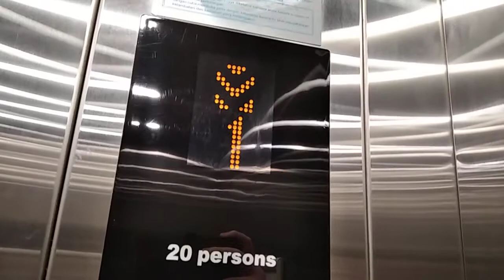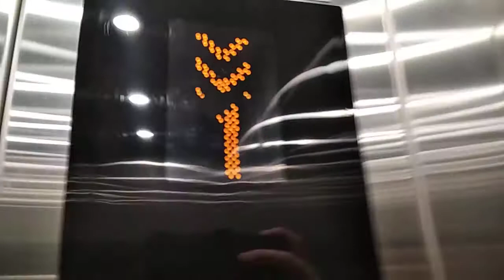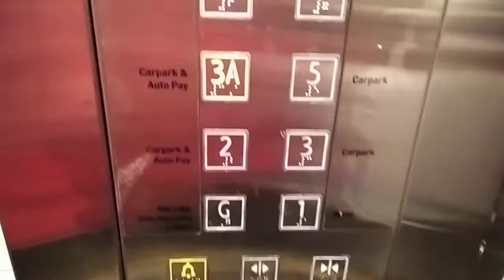Amerin Kone elevator